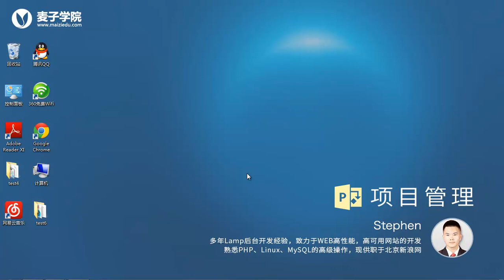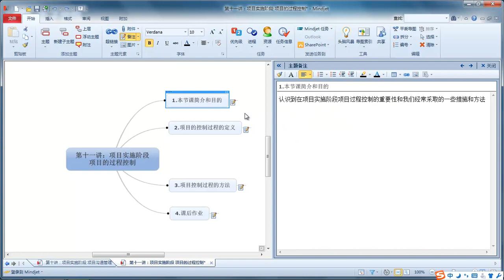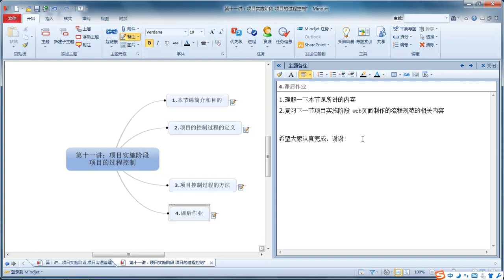项目管理11 项目实施阶段 项目的过程控制